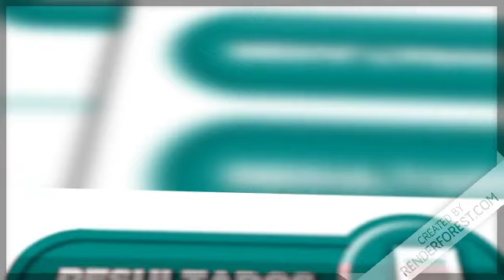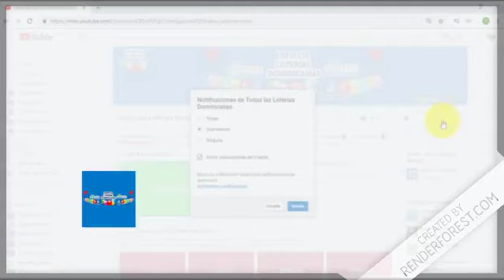Lotería Quiniela Pale Resultados de hoy 20 de Febrero del 2019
Resultados de la Lotería Quiniela Pale de hoy 20 de Febrero del 2019